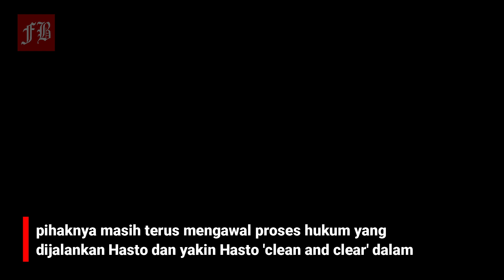ADA ISU HASTO SEKJEN PDIP AKAN DI GANTI, APA KARENA KASUS HUKUM ?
su pergantian Sekjen PDIP Hasto Kristiyanto mencuat di tengah pemeriksaan oleh KPK dan Polda Metro Jaya. Ketua DPP PDIP Said Abdullah menegaskan isu ini tidak pernah muncul di internal partai.